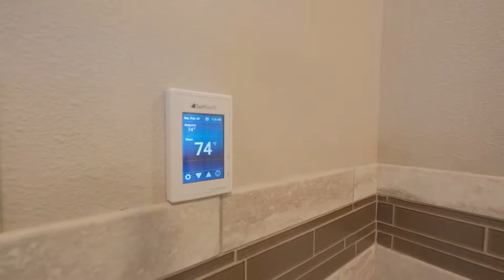197 Summit View Ave SE Salem Oregon